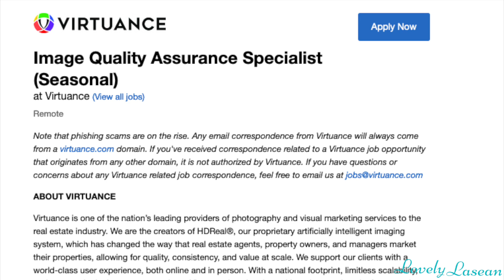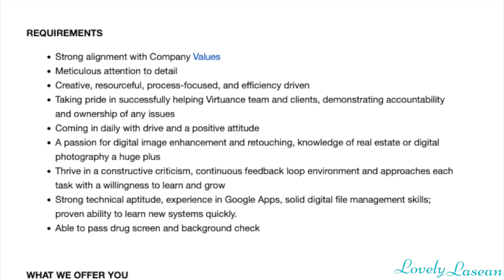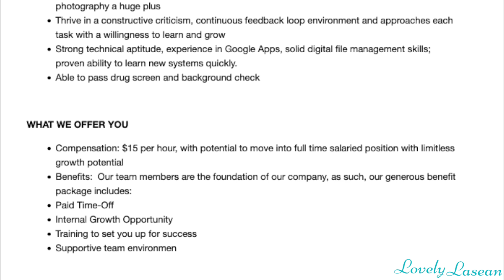🤩 MINIMAL EXPERIENCE NEEDED! NO PHONE SEASONAL WORK FROM HOME JOB! FAST APPLICATION!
*I read the job descriptions as they are posted by the company. I am not responsible for any info that the company left out of the description, or any of the info that the company posted incorrectly in their job description. All estimated pay mentioned is only an estimate provided by Glassdoor. Only the companies themselves will be able to state the exact pay for their jobs. *